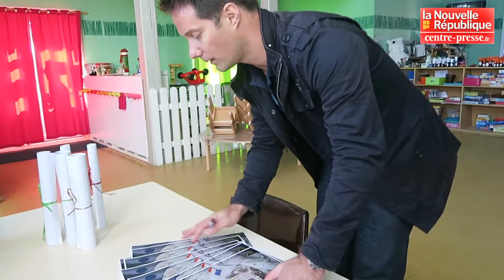VIDEO. Beaumont-Saint-Cyr : Thomas Pesquet invité d'honneur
L'astronaute Thomas Pesquet a passé sa journée dans la Vienne samedi 25 novembre avec une rencontre à l'école de Saint-Cyr, l'inauguration du dojo de Beaumont avant un échange au Futuroscope.